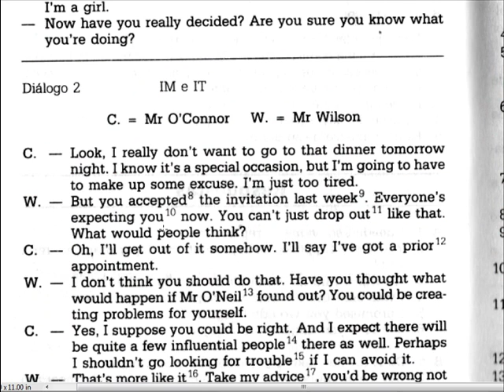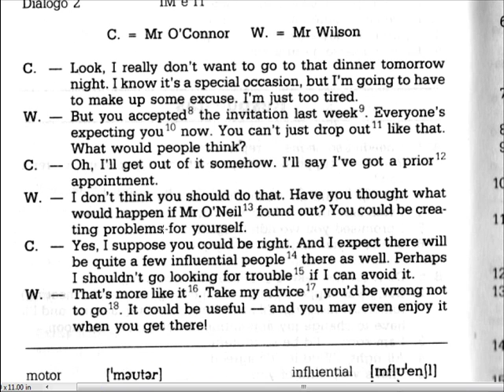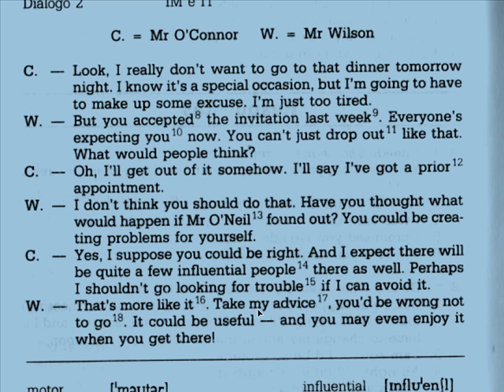Real English--Dissuation.mp4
English as spoken by the majority of Amercans